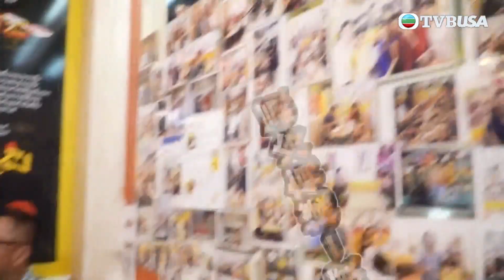冲遊泰國 | 曼谷潮人勝地Siam區 | 冬蔭妹 | TVBUSA | 曼谷 | 泰國美食 | 美食街 | 特色美食 | 雪糕火鍋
冲遊泰國 | 《冲遊泰國》不經不覺已來到第七輯，「泰國通」胡慧冲(Roger)繼續夥同大家熟識的「冬陰家族」和嘉賓主持鄺玲玲「捐窿捐罅」探索泰遊熱點，今次節目率先介紹充滿玩味的芭堤雅及極富品味的清邁，包括各式「泰潮」打卡勝地、「泰型」酒店、食肆……此外，泰國旅遊業受疫情打擊，冲哥分享當地人如何疫後求變，帶出疫後重生的勵志故事以及逆境求生的「泰度」；當然少不了教大家簡單泰文及各種泰國生活小常識。

【免費觀看 • 多平台享受】TVB Official •北美觀眾 • 立即下載 • 隨時隨地收睇TVB節目TVBAnywhere North America App！